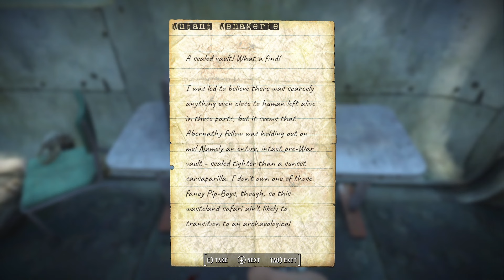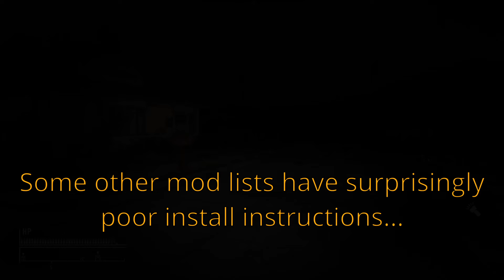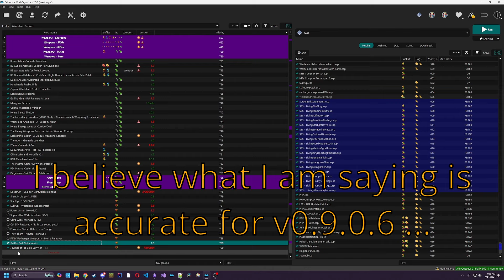Wasteland Reborn | Sunny | Day One: Surviving & Gearing Up | A Fallout 4 Modlist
Summary:
A full, bottom up redesign of Fallout 4. Over 730 handpicked mods to transform Fallout 4 into the game it could have been. A whole new leveling system, new quests and locations, and hundreds of new weapons and armors to bring the design of Fallout 3 and New Vegas into the Commonwealth.

by Camora

Note: This information is accurate as of July 14'2024
This let's play of the Wasteland Reborn was recorded in v0.9.0.6 of the modlist.

0:00 Wasteland Reborn | New Game | Applying MCM Presets
6:11 Actually Playing the Game | These Bugs Bite
29:57 Going to Concord But First A Detour for Gear!
56:52 Finally Made it to the Museum of Freedom
1:04:00 Power Armour | It Looks Amazing
1:13:50 Level 2 Unlocked Finally!
1:15:36 MO2 | Mod Organizer 2 Tweaks | Modlist v0.9.0.6